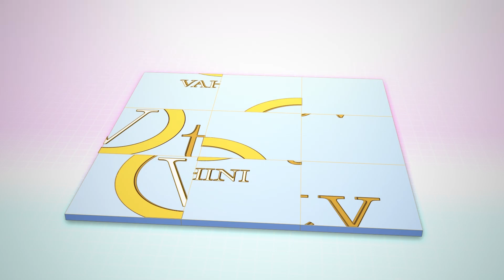అభివృధి ముసుగులో జరుగుతున్న అవినీతి పాలనా ఇది.. 23వ వార్డులో బీజేపీ గెలవటం ఖాయం || Vahini TV